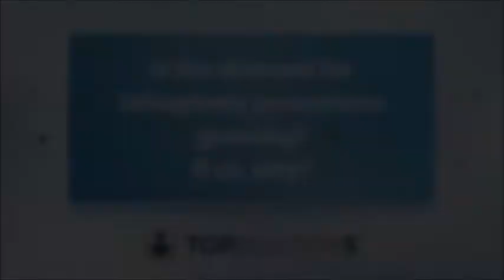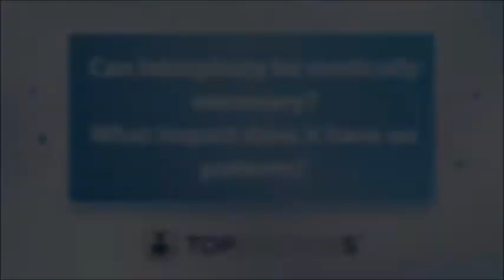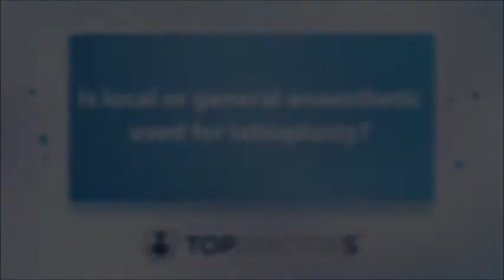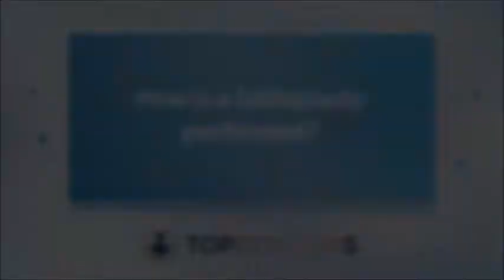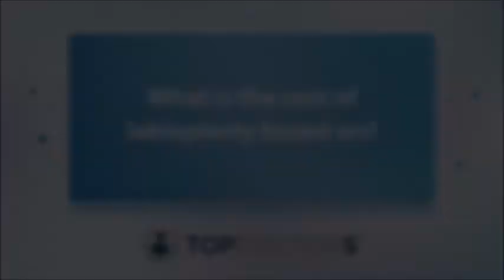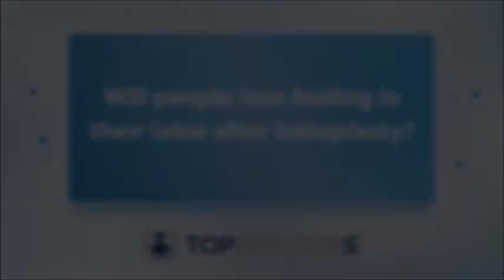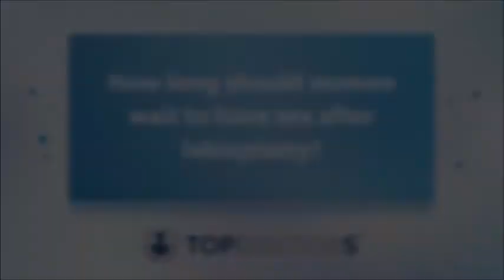Considering a labiaplasty? An expert answers your questions - Online interview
Labiaplasty is a procedure where the folds of skin surrounding the vulva are altered for functional or cosmetic reasons. In our latest online interview, highly respected consultant plastic surgeon Mr Muhammad Javaid gives an in-depth guide to the procedure and details what outcomes patients can expect.